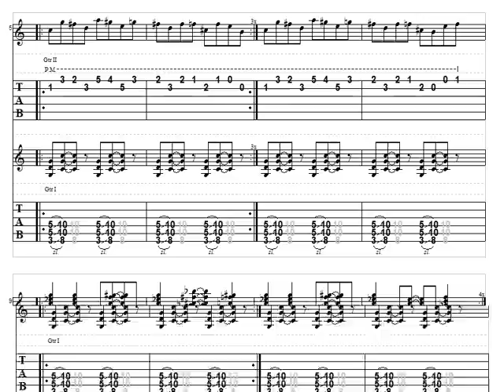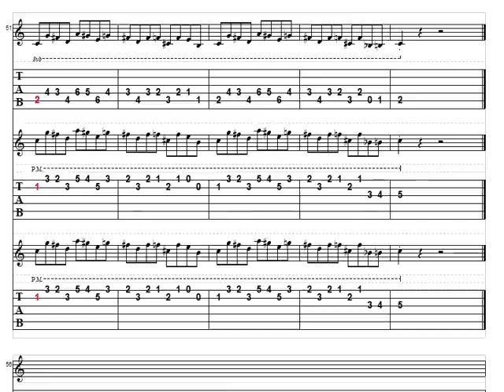霊知の太陽信仰 Rock Arranged Guitar Tabs (Solar Sect of Mystic Wisdom)【東方地霊殿】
こんばんは。chunです。

今回は東方地霊殿、霊烏路空のテーマである霊知の太陽信仰　～ Nuclear FusionをロックアレンジしてTABにしてみました。
相変わらずKO☆NO☆ZA☆MAな環境ですが、ご了承願います...m(_ _;)m

プログレ臭漂う原曲ですが、あえてストレートな感じにしてみたつもりです。というかクサいです。
最近某東方お笑い系動画を観ておくうにハマりまして
そこから非想天則アレンジを聴いたのがアレンジに挑戦するキッカケでした。

本当にありがちな上に短く、クサいアレンジですが、よろしくお願いします。